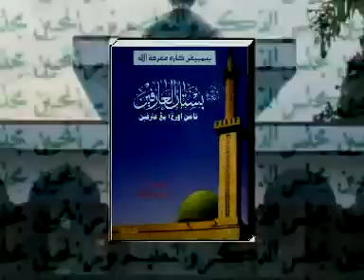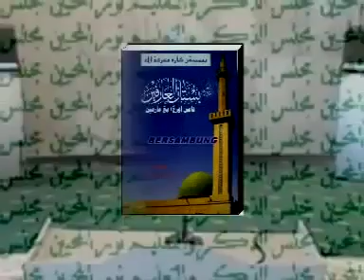10 Kitab Bustanul arifin oleh KH. MUHAMMAD BAKHIET